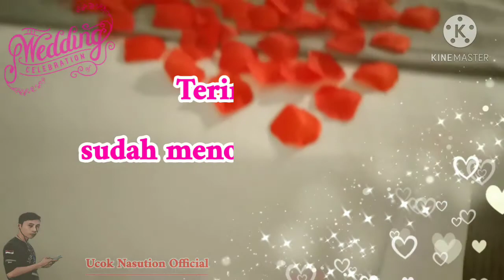Making wedding style animal towel decorations part1 || Ucoknasutionofficial || Cinematic Video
Video My Vlog:
Ucok Nasution Official
Making Wedding Style Animal Towel Decorations

Housekeeping:
●Roomboy Attendant
●Publick area Attendant
●Laundry Attendant